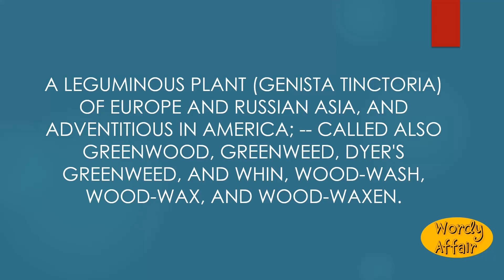Woad waxen Meaning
A leguminous plant (Genista tinctoria) of Europe and Russian Asia, and adventitious in America; -- called also greenwood, greenweed, dyer's greenweed, and whin, wood-wash, wood-wax, and wood-waxen.

In this video, you will learn ""Woad-waxen"" Meaning and pronunciation in English.

Wordy Affair